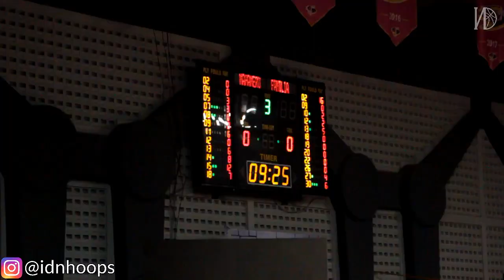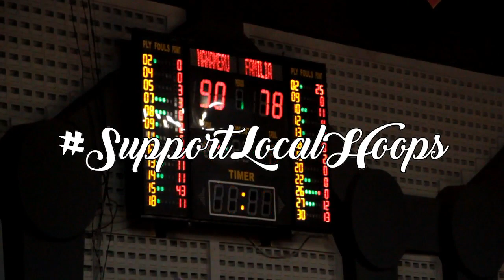HoopsHighlights - [SEMIFINAL] Mahameru vs Familia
[PIALA WALIKOTA SURABAYA 2019]

Pertandingan antara Mahameru Surabaya melawan Familia Surabaya. Pertandingan dimenangkan oleh Mahameru Surabaya dengan skor 90-78.

Enjoy the highlights and always SupportLocalHoops !